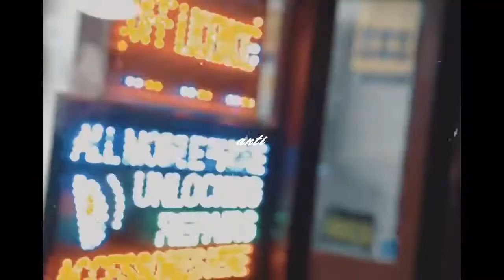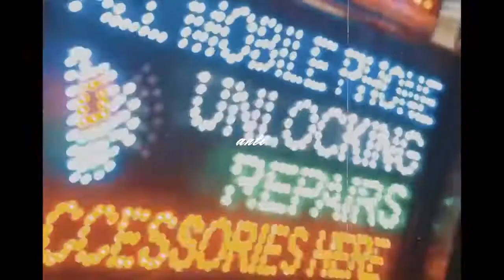FREE Oliver Francis x 6obby Type Beat ~ anti Prod Odece x Northeast Lights